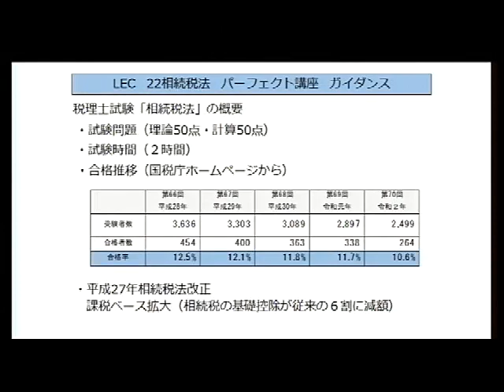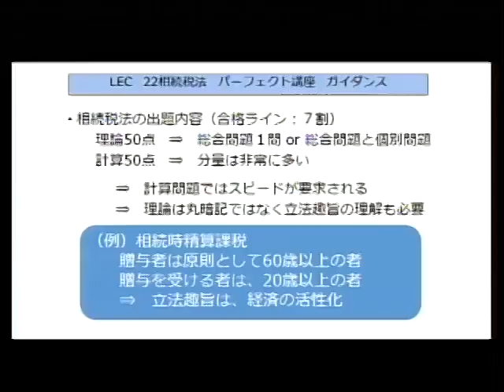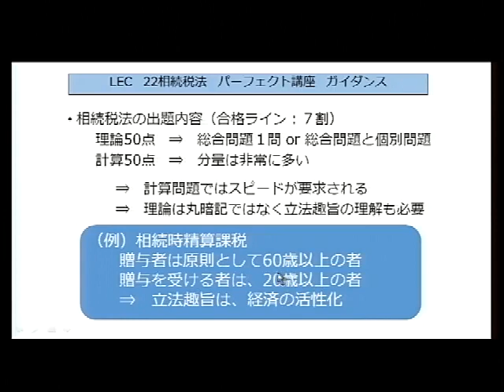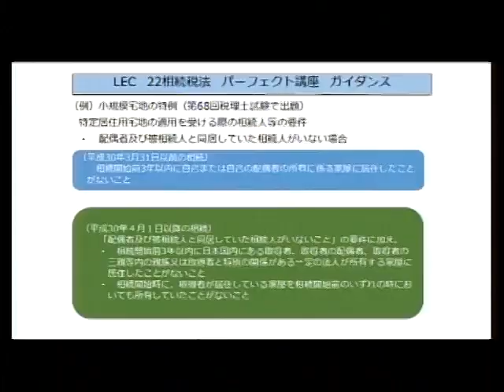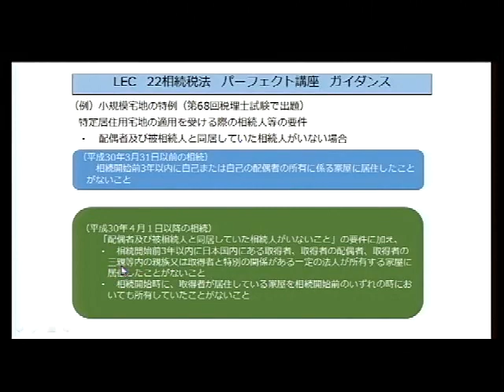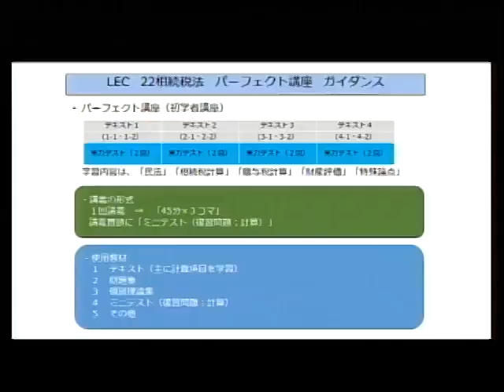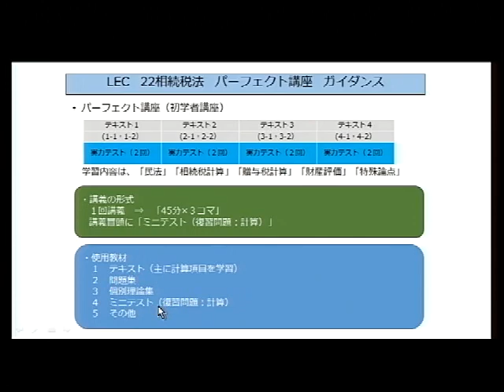【LEC税理士】税理士 相続税法ガイダンス／高橋一彦講師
2022年向けパーフェクトの魅力・特長を、講義担当の高橋一彦LEC専任講師が分かりやすくご紹介します！